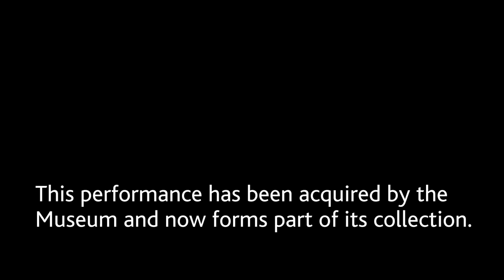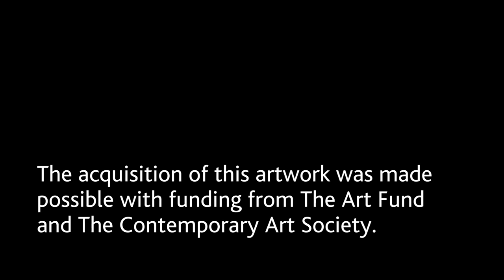Marvin Gaye Chetwynd: Home Made Tasers - performed in Leicester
Leicester Arts & Museums Service are proud to present the work of Marvin Gaye Chetwynd at New Walk Museum & Art Gallery. This ground breaking work entitled Home Made Tasers enters the museum’s collection as both a sculptural piece and a performance.

The performance has been carefully rescored by the artist to enable it to become a part of a collection. The first time that one of her performances has become a part of a museum collection anywhere in the world. Marvin Gaye Chetwynd was nominated for the Turner Prize in 2013 and is one of the UK’s leading artists.

The work itself draws on the film Starship Troopers and the centre piece of the performance is a 4 meter high monster puppet suggestive of the Brain Bug from the movie. Around this monster a sacrificial ritual takes place performed by a troupe of 12 dancers. The work is an anarchic romp recasting the villain of a Hollywood the giant creature as a kind blockbuster as benign deity in a leafy paradise.

The acquisition of this work was made possible with funding from The Art Fund and The Contemporary Art Society. It formed a part of the Testing Media program managed to acquire work in challenging media.

The film was recorded at New Walk Museum Leicester on 28th April 2015.